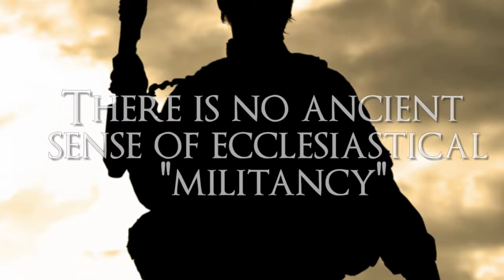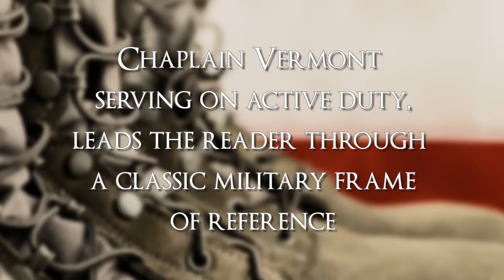Ernest L. Vermont-Tactics of Truth:Military Principles For Waging Spiritual War